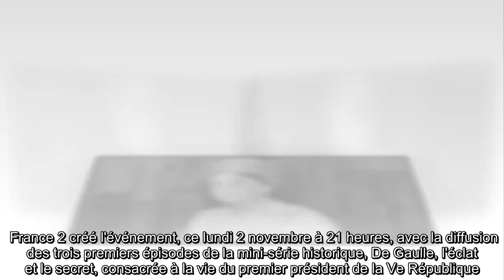✅ Yvonne de Gaulle : ce souhait qu'elle aurait voulu réaliser à la veille de sa mort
✍  France 2 créé l'événement, ce lundi 2 novembre à 21 heures, avec la diffusion des trois premiers épisodes de la mini-série historique, De Gaulle, l'éclat et le secret, consacrée à la vie du premier président de la Ve République. Dans cette fiction, c'est Constance Dollé qui incarne Yvonne, l'épouse du Général. Pour l'occasion, Closer vous propose de faire un bond dans le passé pour revenir sur les dernières heures de la première Première dame de la Ve République. C'est le 8 novembre 1979, à l'âge de 79 ans, qu'Yvonne de Gaulle est décédée à l'hôpital du Val-de-Grâce à Paris. Jusqu'à son dernier souffle, la veuve du général de Gaulle a lutté contre la mort. En effet, l'ancienne Première dame aurait voulu réaliser un vœu qui lui tenait à cœur selon ses enfants : mourir le même jour que son mari. C'est le 9 novembre 1970 que le général de Gaulle est mort, lui aussi à l'âge de 79 ans. Malheureusement, Yvonne n'a pas réussi à résister à la mort plus longtemps et c'est donc la veille, le 8  ...